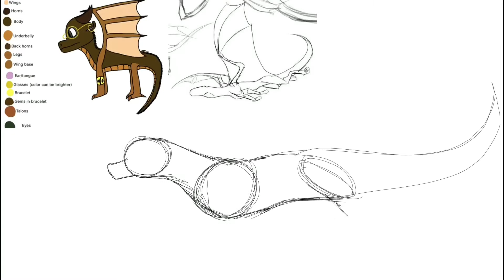Gift for Cyprus The MudWing! (+Speedpaint)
This gift is for Cyprus The MudWing. They are such a nice person and they make gifts for the community all the time. Also, their upload schedule is unbelievable!!! Go sub to them!

—Credits—
Characters (in order of appearance): Cyprus
Programs used: Procreate, iMovie